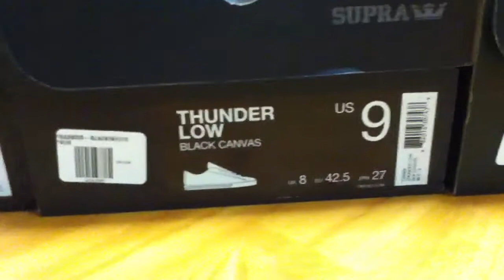Supra Thunder's all in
Supra Thunder's